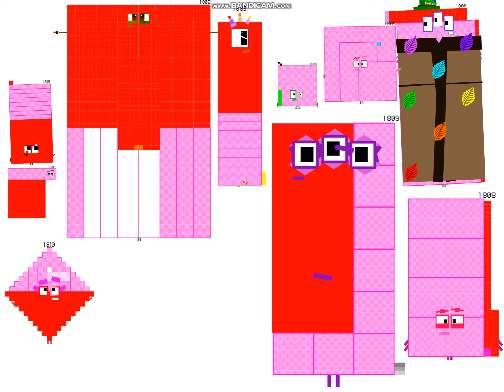Numberblocks Band Retro 1 801-1 850